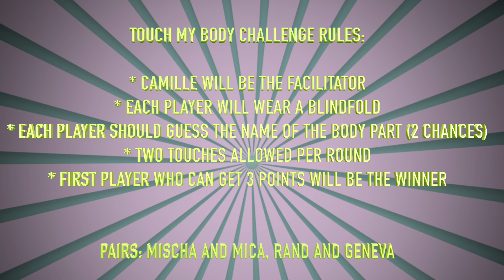TOUCH MY BODY CHALLENGE with COLLEGE FRIENDS!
Impromptu challenge with college friends! HAHAHAHA wala kaming props at wala akong maisip na content that day but nag-end up na super saya ng video! Anyway, sana nagenjoy din kayo as much as I enjoyed editing this!

Social Media Accounts:
Mica Neuhaus : @micamixx
Mischa Neuhaus : @mischa4k
Camille Chua : @camillechua24
Geneva Mayugba : @ genevamayugba